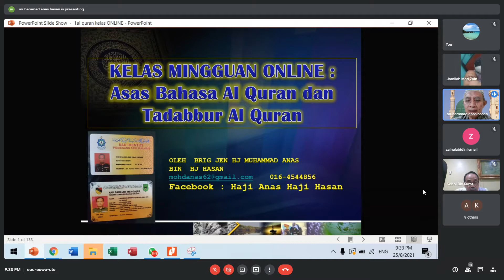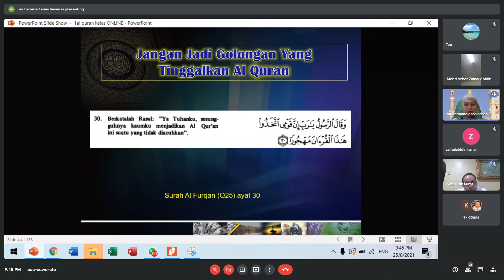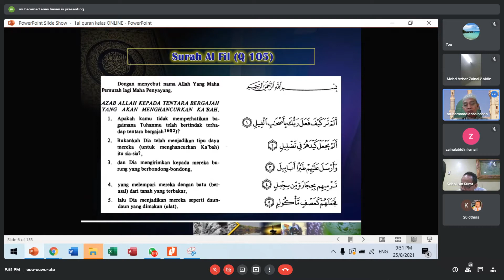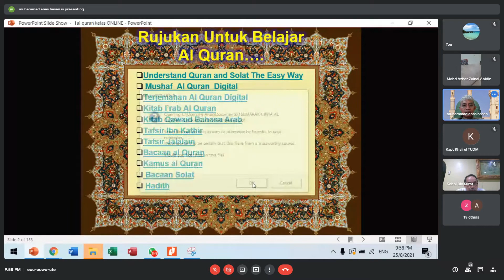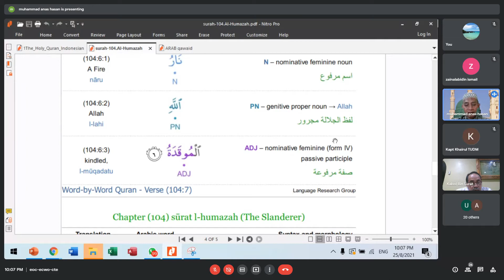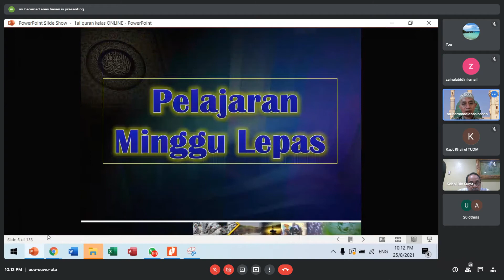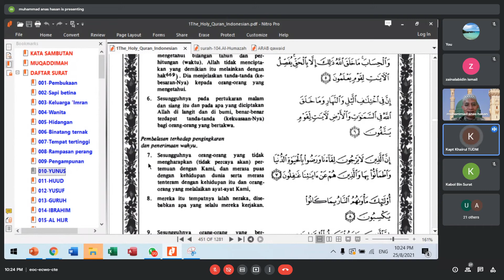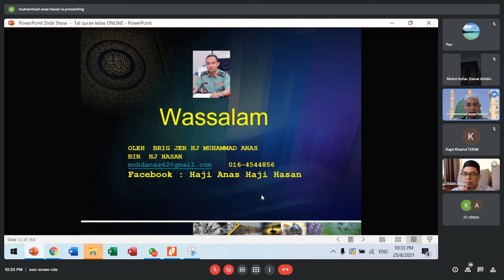Siri 26 : Kelas Online Bahasa Arab Al-Quran Dan Tadabbur Al-Quran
Rakaman dari sesi live di Google Meet

Pembimbing : Brig Jen Hj Mohd Anas Pemegang Tauliah Mengajar Agama Selangor dan Negeri Sembilan.

TARIKH: Setiap Rabu Malam Khamis

MASA: Mulai Jam 9.30 malam

Semua muslimin & muslimat di jemput hadir melalui aplikasi GOOGLE MEET 👇👇

To join the meeting on Google Meet, click this

Or open Meet and enter this code: eoc-ecwo-cte

Kehadiran ANDA SEMUA amatlah dialu-alukan. Semoga majlis² ilmu seperti ini akan menambah ilmu kita mengenai Kitab Allah dan juga keberkatan dalam kehidupan kita semua insyaa Allah

Aamiin Ya Rabbil A’alamiin.